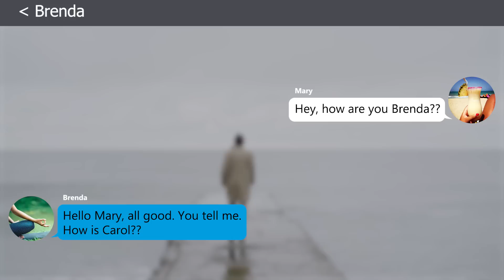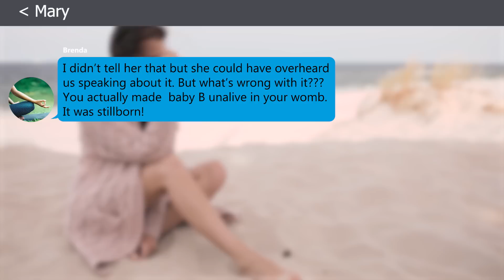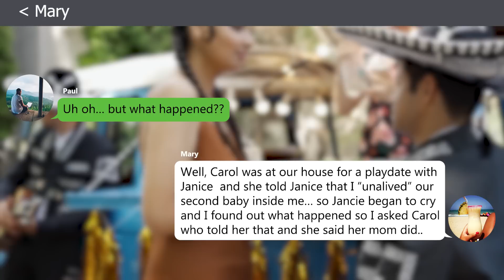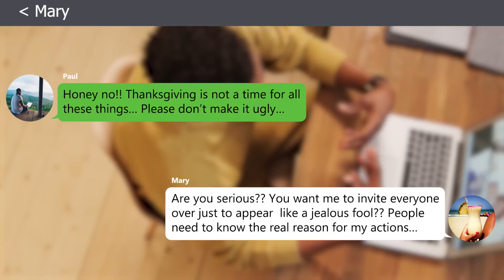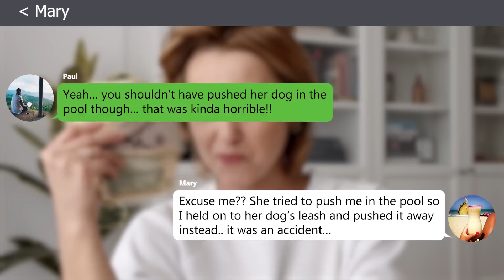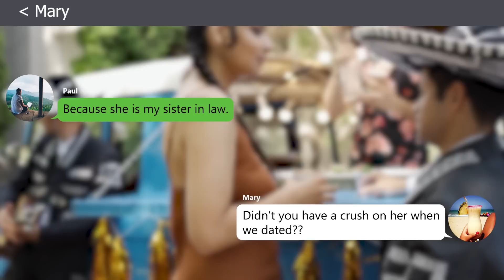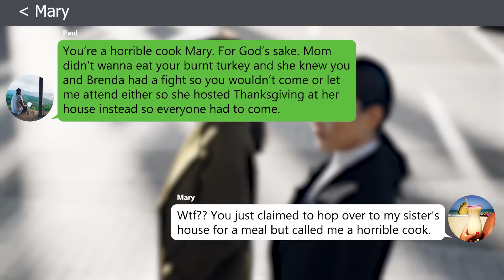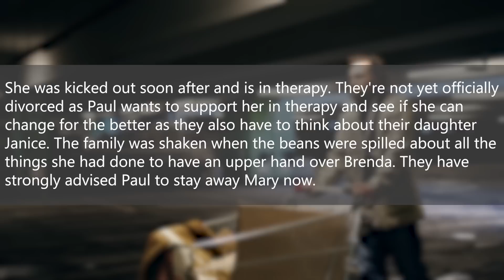{iOS Texts} I Disinvited My Niece To Go Trick or Treating With Us Because…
I Disinvited My Niece To Go Trick or Treating With Us Because…

Watch the complete video for best experience.

All videos on this channel are based on real life and true events but modified for entertainment and sensational purposes.